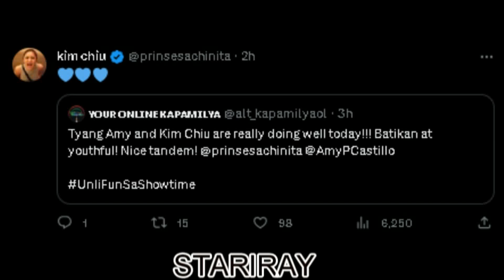Kim Chiu BUHAT Na BUHAT Ang It's Showtime HABANG ABSENT Si Vice Ganda Dahil Sa Taping Nito!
Kim chiu pinuri ng netizens dahil sa pagbuhat nito sa latest episdoe ng its showtime august 1 2023 habang wala si vice ganda...